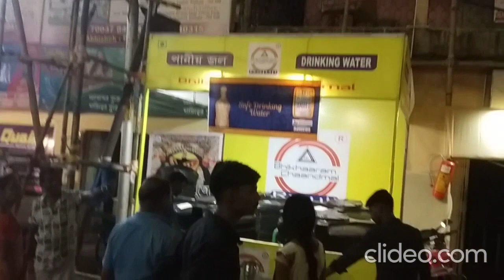Chaltabagan Lohapatty Durga Puja 2022